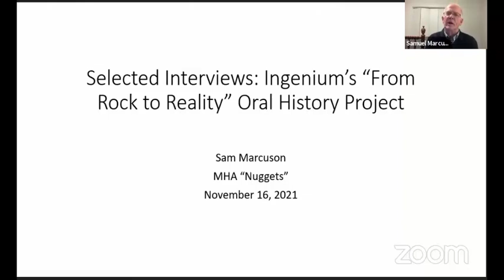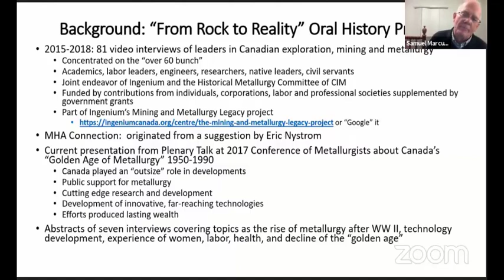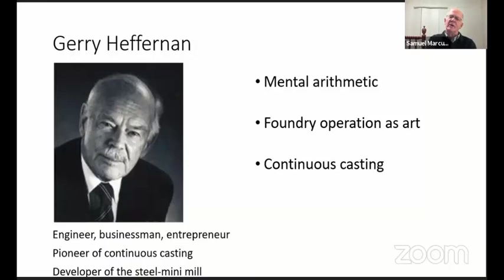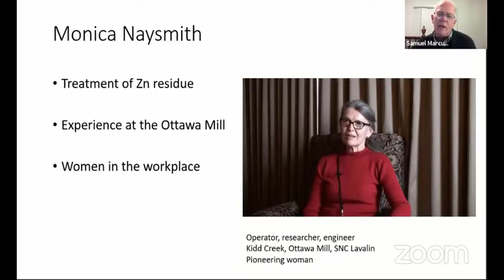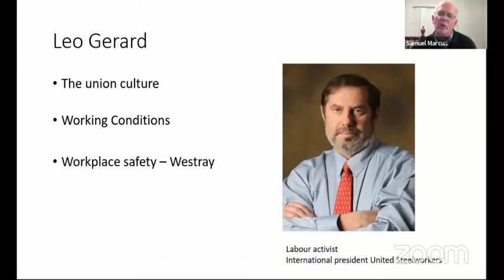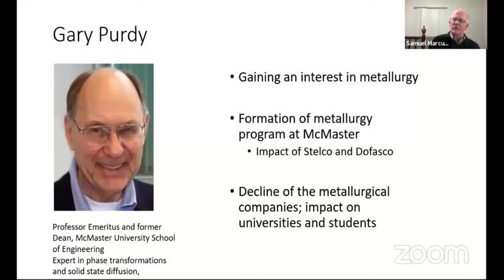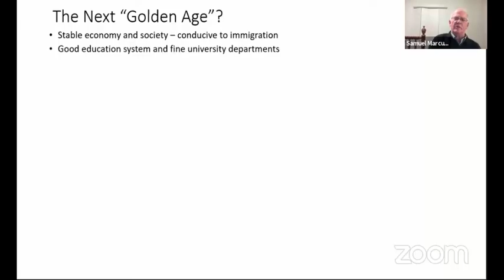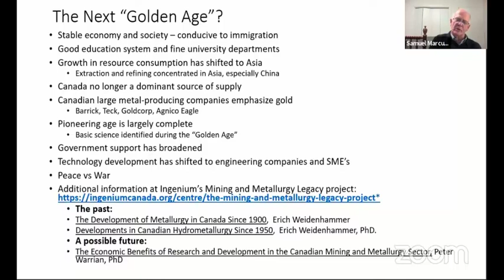Selected Interviews from the Canadian Mining and Metallurgy Oral History Project by Sam Marcuson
Excerpts from the Canadian Mining and Metallurgy Oral History Project.